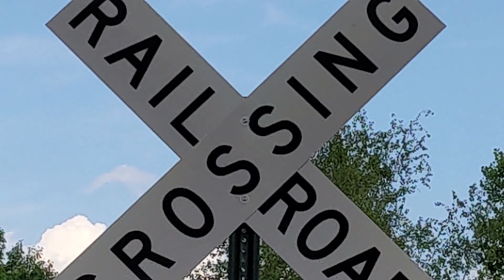HyperScrambler 2, A Full Charge And Everywhere To Go Ep.64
Thanks for stopping by the channel! In this ride I felt like I was all over the city. It was a full day of exploring and everything looks so green and amazing in the summer. I hope you all enjoy the journey.